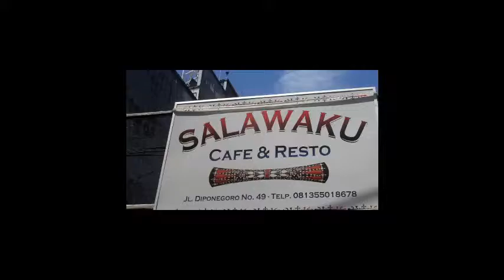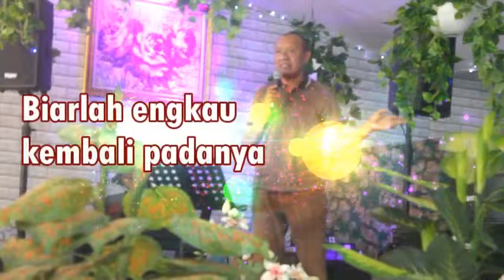Suara Emas Doktor Siwabessy Dari Maluku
Lagu ini merupakan lagu legendaris Indonesia. Jika anda yang telah menyatu dengan lagu ini, itu artinya anda sudah tidak muda lagi***